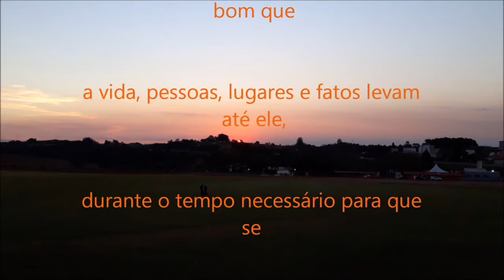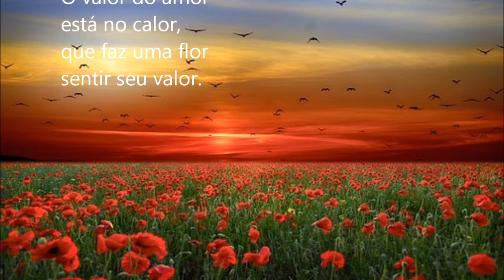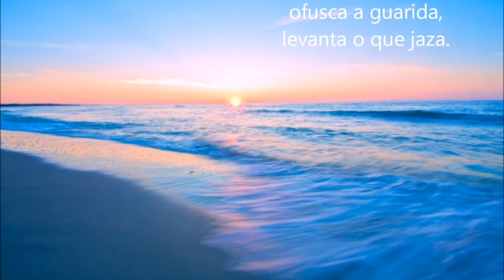O Espertário recebe o poeta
Neste vídeo o Canal do Espertário, que será o novo nome e definitivo, recebe o poeta Jurandy Mello que fez uma apresentação e uma linda edição de uma das centenas de poesia que escreveu. Várias delas serão publicadas neste canal.
A poesia em foco se chama O AMOR com fundo musical romântico e lindas fotos que se conectam ao conteúdo das estrofes.
Aproveitem e compartilhem para todas as pessoas românticas ou não.
Devemos realmente cultivar o Amor em todas suas formas e nuances.

xxxxxxxxxxxxxxxxxxxxxxxxxxxxxxxxxxxxxxxxxxxxxxxxxxxxxxxxxxxxxxxxxx